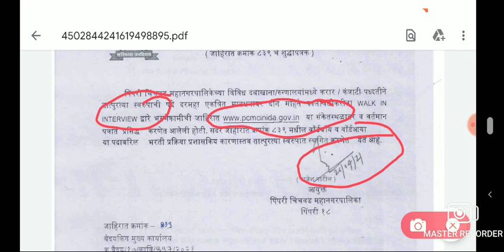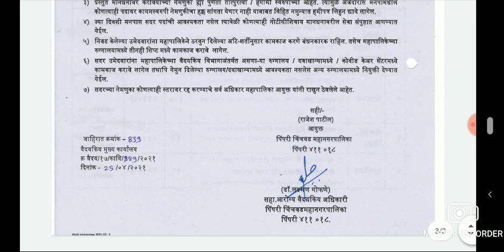STAFF NURSE VACANCY 2021/ANM VACANCY 2021/ LATEST STAFF NURSE RECRUITMENT 2021/NHM nurseVACANCY 2021